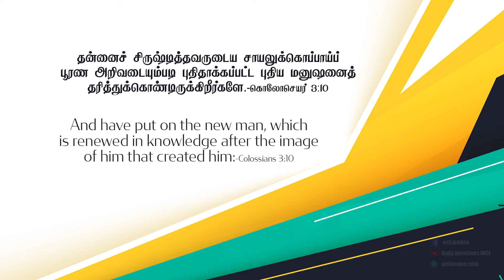கொலோசெயர் 3:10 - Colossians 3:10 - MM - 20th September 2020